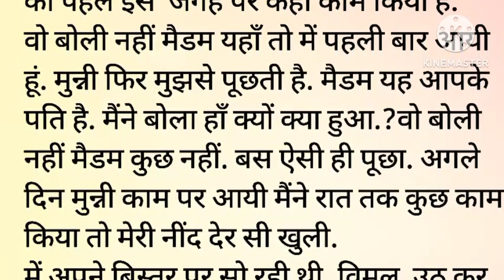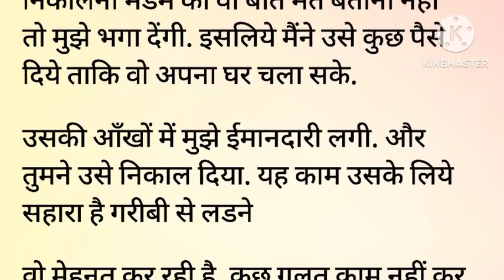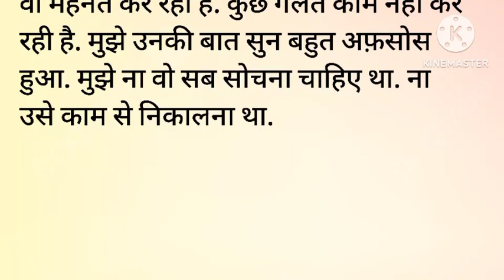नौकरानी की सच्चाई || Suspense story |moral story || bedtim Stories || majedar kahaniya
Please support me 🙏 Bulbulhibdikahaniya channel

इस कहानी में यही दर्शाया गया है कि बिना सच जाने बिना किसी के बारे में जानकारी उसे पर उंगली उठाना या उसके बारे में गलत बोलने या फिर उसे पर शक करना ही अच्छी बात नहीं तो क्या पता अगले के साथ ऐसी क्या मजबूरी क्या प्रति क्या समय कौन सा वक्त आया होगा रहा होगा जिसके चलते इंसान मजबूर या लाचार है किसी भी रिश्ते में( शक ) सबसे बड़ा कमजोरी होती है?

Hindi kahaniya. suspense stories in hindi    moralstory     majedar kahaniya
parivarikkahaniya. hindi story
motivational story
shikshapard kahani in Hindi
bedtime stories.   suspense stories in hindi. husband wife ki kahani
. naukrani ki Hindi kahaniya
pati patni ki jhgde ki kahani

pati patnikikahani
नौकरानी की कहानी।